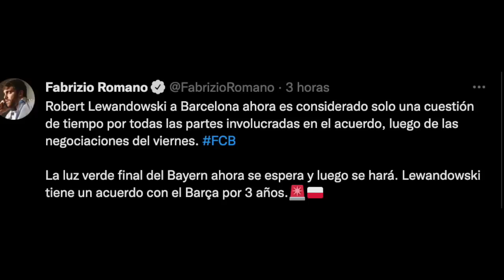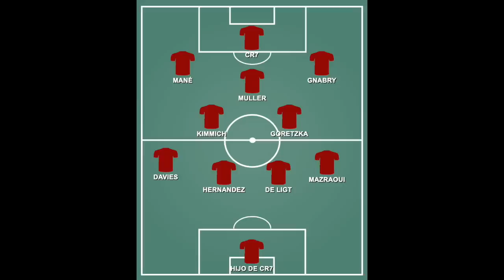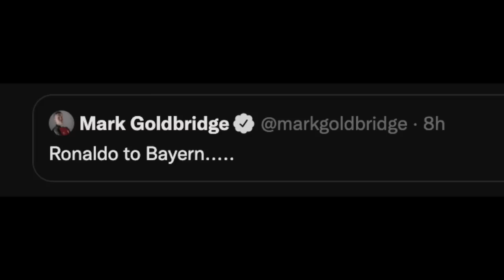🚨 ¡ALERTA! LEWANDOWSKI AL BARCA/ CRISTIANO RONALDO SE VA AL BAYERN MUNICH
🚨 ¡ALERTA! LEWANDOWSKI AL BARCELONA / Cristiano Ronaldo SE VA AL BAYERN MUNICH - CR7 se va del Manchester United, se abre la puerta, Chelsea sigue siendo opción hay que esperar a De Ligt